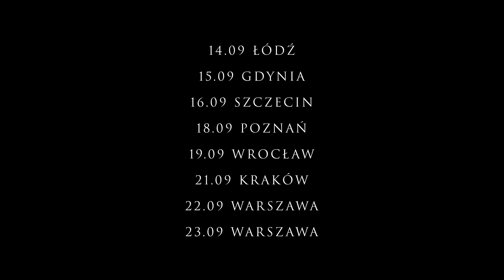Kayah i Bregovic - Gdynia / Szczecin - 15-16.09.2017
Film zrealizowany podczas trasy koncertowej Kayah i Bregovic.
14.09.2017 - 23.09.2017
Łódź | Gdynia | Szczecin | Poznań | Wrocław | Kraków | Warszawa
🎥 Krzysztof Szlęzak